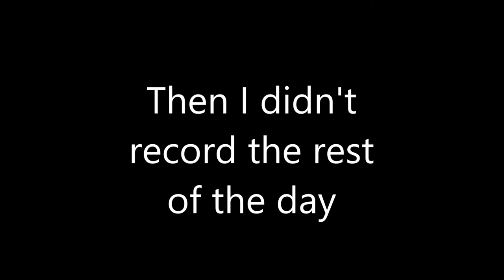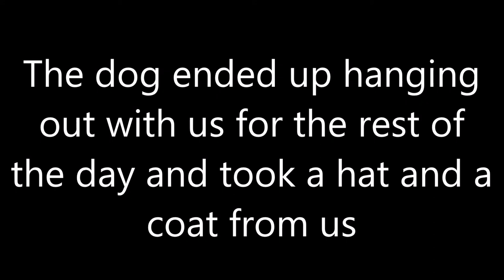Sledding and Failing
Second vlog with my friends at the cottage! I am still sorry for the late upload. This was originally recorded around a month ago. Hope you guys enjoy!